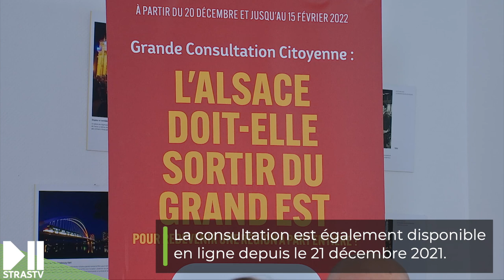Alsace : une consultation citoyenne sur la sortie du Grand Est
Alsace : Frédéric Bierry lance une consultation citoyenne sur la sortie du Grand Est. Y seriez-vous favorable ?